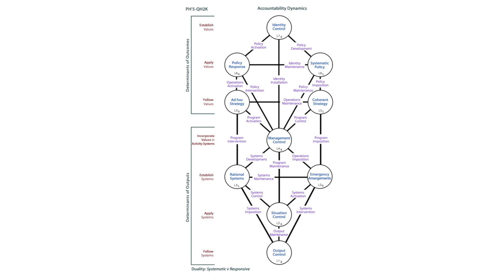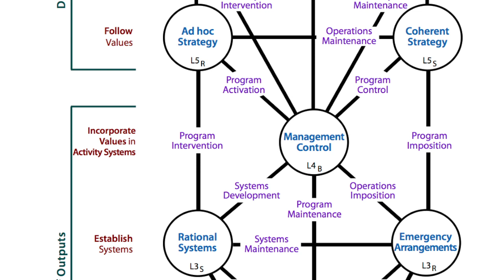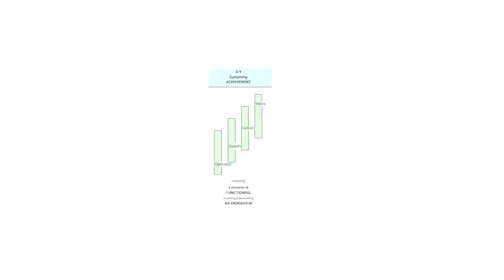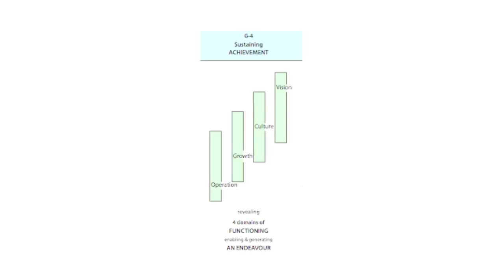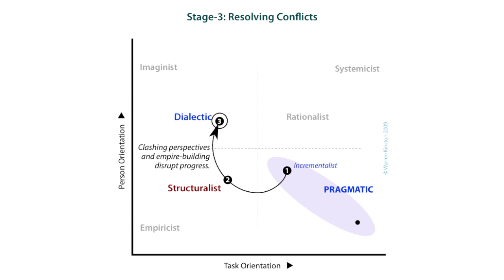Levels of Work in Managment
Warren Kinston and John Watkinson discuss Levels of Work in Management, particularly in regards to Watkinson's work with the British National Health Service.